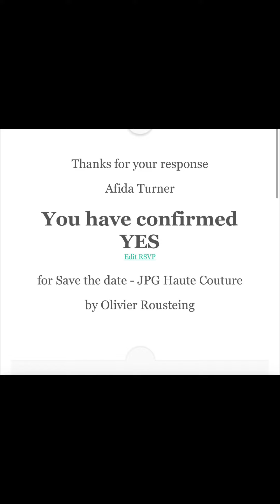Afida Turner @ Paris 6 july 2022 Fashion show Jean Paul Gaultier with Olivier Rousteing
The singer Afida Turner attending the Jean Paul Gaultier by Olivier Rousteing Haute Couture fashion show in Paris, July 6th 2022.